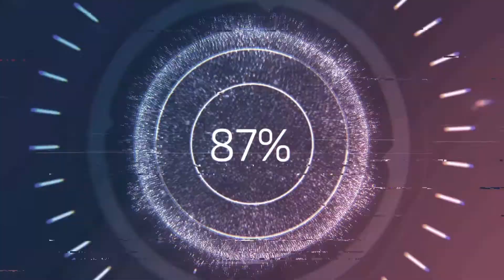1 DAKİKADA BİLGİ #1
Selamlar Bilgi Değirmeni kanalı izleyicileri bugünkü videomuzda 1 Dakikada Kısa bilgilerden bahsedeceğiz. İyi seyirler.

►Kaynak: Google